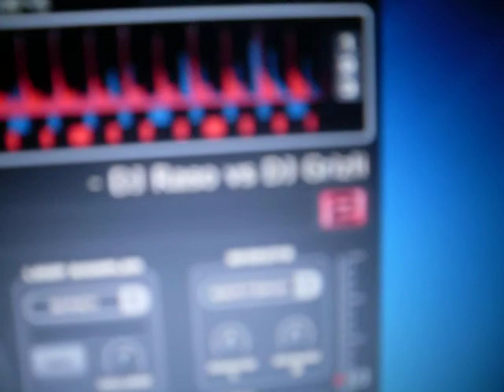Dj Raso vs Dj Grizli Live Club "Leone" Sivac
Udario brat na brata xD xD xD